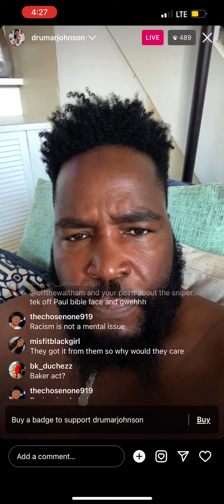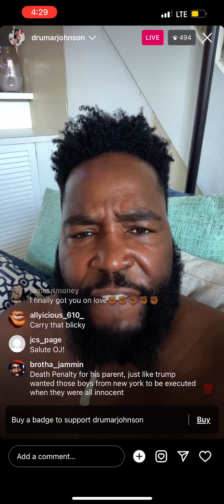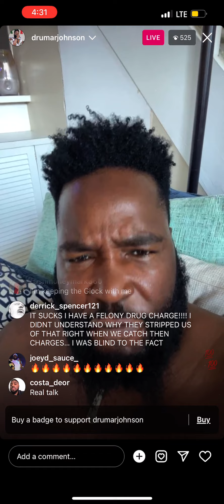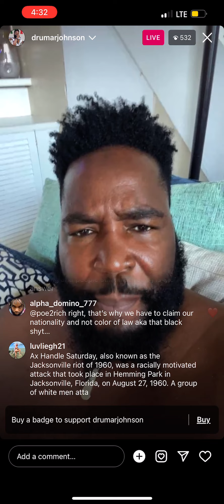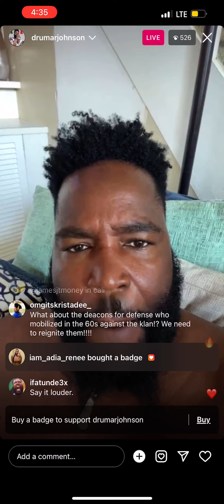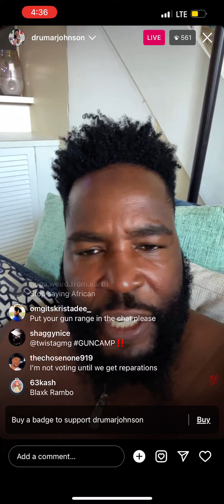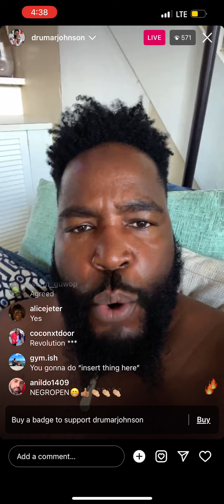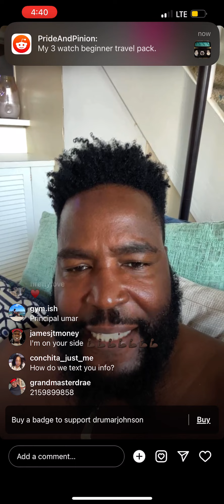Dr.Umar Johnson Speaks on Jacksonville Massacre